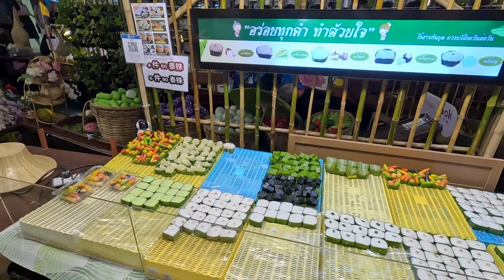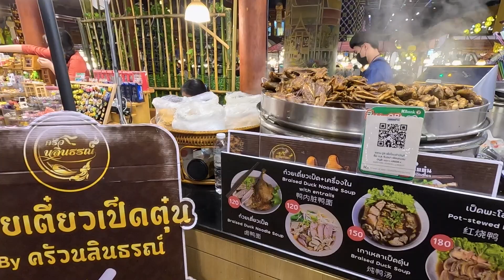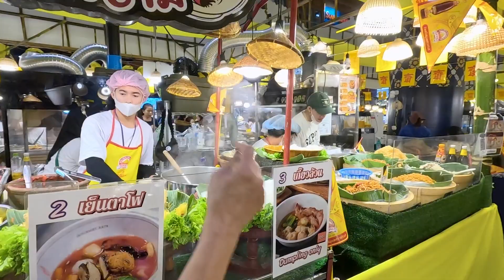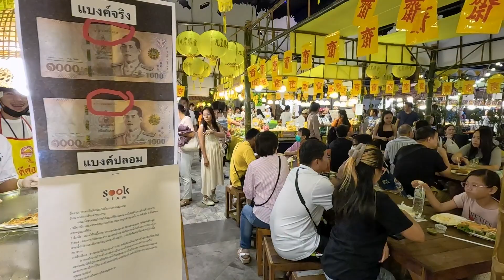SOOKSIAM Indoor floating market at ICONSIAM Mall (EP-2)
SOOKSIAM – Indoor floating market perfect for first time visitors to Thailand
Floating markets are one of the most popular reasons to visit Thailand and it’s not hard to see why. A market teeming with history and street food while being instagrammable? But if you’re used to pristine air-conditioned supermarkets then it might be intimidating.

SOOKSIAM, however, brings all the adventure and vibrance of floating markets – minus the brutal heat and occasional floods. Located on the G floor, SOOKSIAM is an indoor and stationary floating market for those who love walking through markets. Here, you’ll find the food boats are always parked to the side.

The market’s design is rooted in traditional Thai architecture and art from all over the country – it is intended to display the many artisanal styles across the nation.

So you can have all the good vibes without any of the bad gripes.

Enjoy authentic Thai cuisine by the river like in the olden days
With the amount of Thai restaurants across the globe, it’s no surprise that people come to Thailand excited to try locally-made cuisine. SOOKSIAM in ICONSIAM Mall has tons of dining options with dishes from all over the country – such as pad thai, roti, and Thai curries.